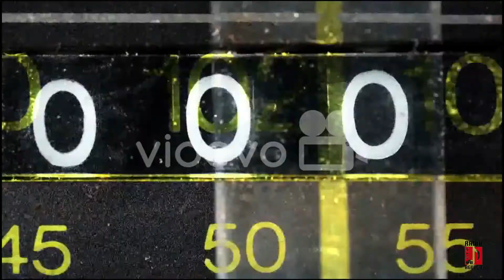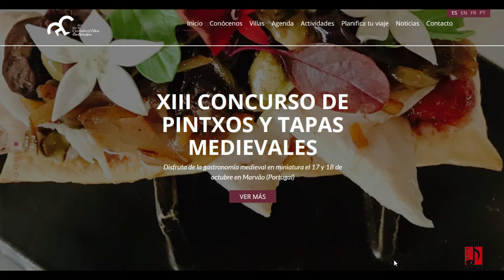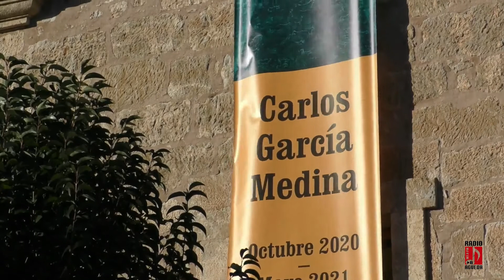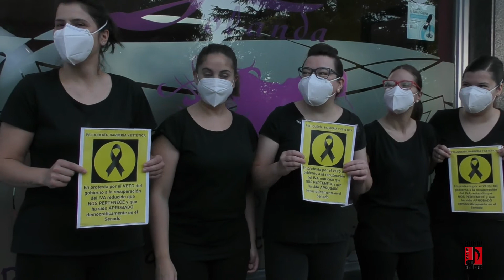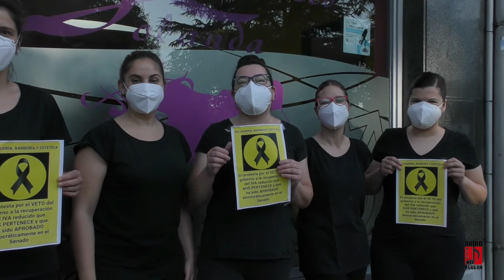Por tierras del Agueda tv, 30 Junio Ciudad Rodrigo y comarca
Noticias. Próxima vacunación en Tamames, 'En Clave de RE-D Ciudad Rodrigo, cursos del Centro de Nuevas Tecnologías, Campeonato de España absoluto y Copa de España de equitación de trabajo, presentación del catálogo Viva Mi Tierra,  La rebelión de la tijeras rotas,